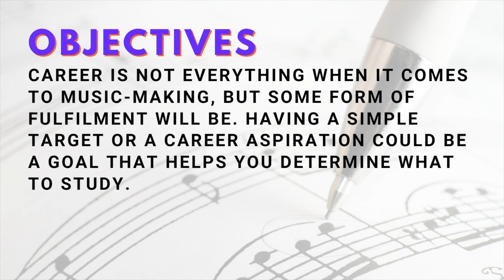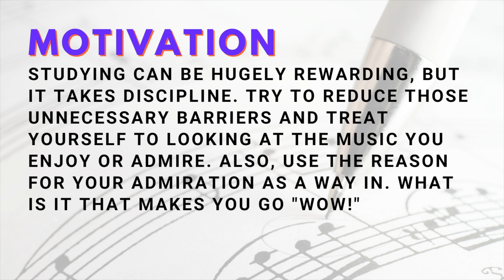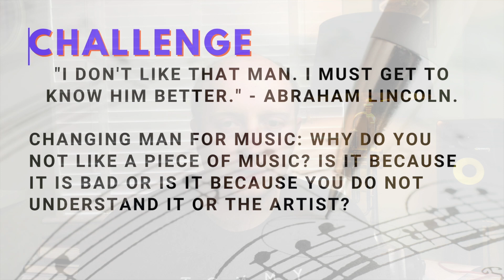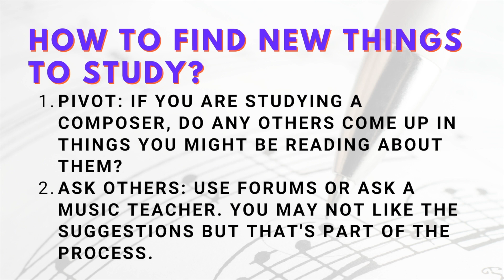What to study as an Aspiring Composer?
What to study as an aspiring composer is a real tricky one. There are no real right answers in my opinion. The best students find and the best teachers suggest things to study, as what we study is a crucial part of our make up. In this video, I discuss some simple things to bear in mind when trying to figure out what music or composers you should study.

00:00​​ Introduction
00:45 Objectives/Goals: what will make you better at what you feel you need to be better at?
02:52 Motivation: "treat yo' self", to music you find awe-inspiring
04:37 Challenge: do not only do that which you like. Do some things that push you out of your comfort zone.
06:30 How to find new things to study?
08:31 Close